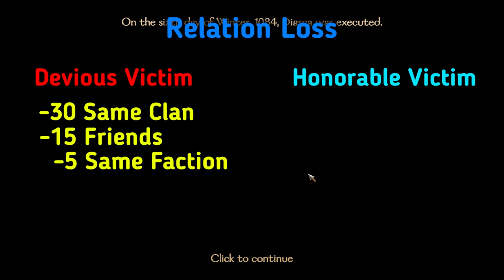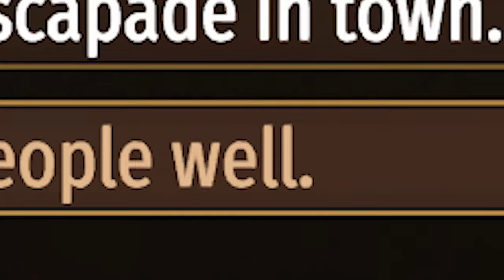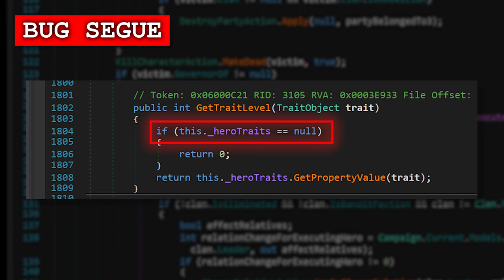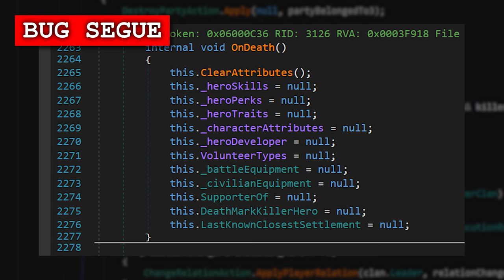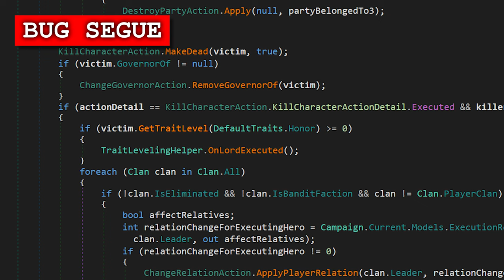ULTIMATE Execution GUIDE - Bannerlord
What happens when you execute a prisoner?

Two things happen.  You can potentially lose honor and of course you lose relation with other clans.  How much relation and with whom, is what several people have asked me about.

0:00 Intro
2:21 Relation Loss Chart
3:30 Honor Trait Details
4:38 Honor Trait XP Scale
6:00 Bug Details
8:19 Relation Loss Devious Lord
10:16 Relation Loss Honorable Lord
11:11 Conclusion